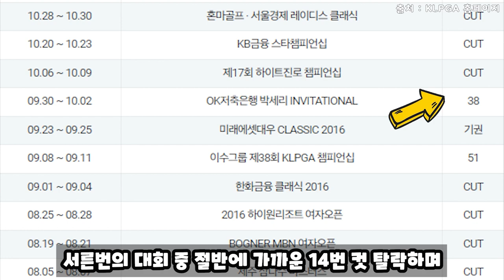불굴의 투지, 앞으로 더욱 뻗어갈 일만 남은 미녀골퍼 윤선정프로!!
- 윤선정프로 : @golfer_youn